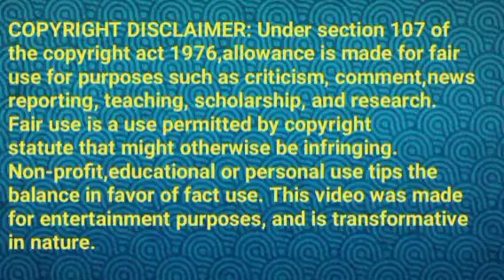வெற்றிக்கு ராதாவுடன் திருமணம்||TVET Review||12 May